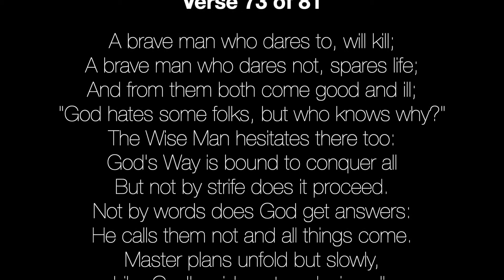Cultivating Humility - Tao Te Ching Verse 73 by Lao Tzu (Text Included)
The Tao Te Ching is a timeless classic text that bestows the virtue of living in accordance to universal law. It is a Chinese text written around 400 BC and traditionally credited to the sage Laozi (Lao Tzu). It literally means: = tao (the way) = te (strength/virtue) = ching (scripture).

☯ To incorporate the Tao into your daily life, here is my RECOMMENDED READING LIST

● Best Book for Beginners - Tao of Pooh

● Best For Daily Practice - Tao 365: Daily Meditation

● Best Tao Te Ching - Change Your Thoughts, Change Your Life by Wayne Dyer

● Supplementary Tao Te Ching - Tao Te Ching by Derek Lin

● Zhuangzi - The second most famous Taoist text

● Tao: the Watercourse Way by Alan Watts

● For personal growth - The Tao of Success by Derek Lin

Any reproduction or republication of all or part of this video/audio is prohibited. All video/audio recordings on Divine Timing Meditations are copyrighted by Mirrorscope LLC unless otherwise stated and are intended for personal viewing/listening on YouTube only or through purchase of MP3s.